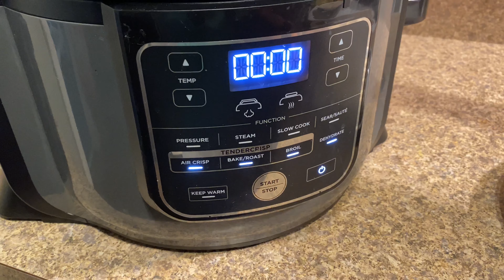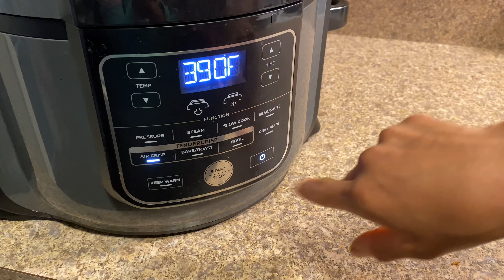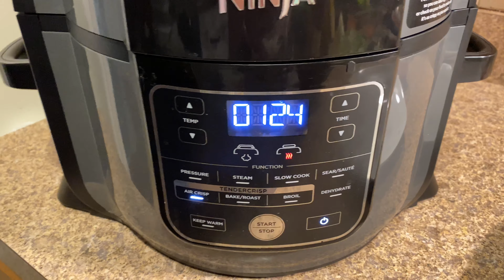Sin 1 gota de aceite 💧,sin lácteos ,crujientes,🌮 tacos dorados en la freidora de aire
Para disfrutar 🌮 sanamente 😉👍🏼